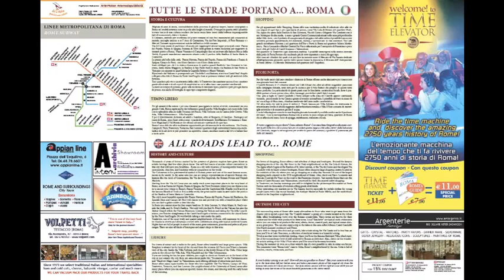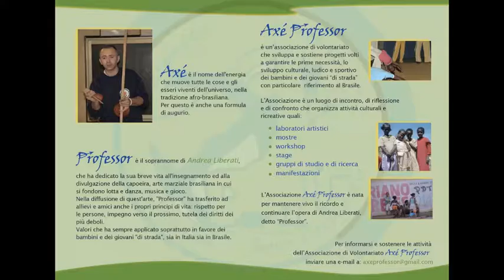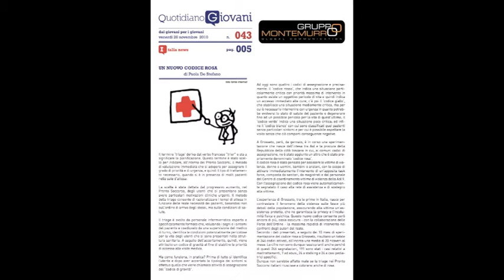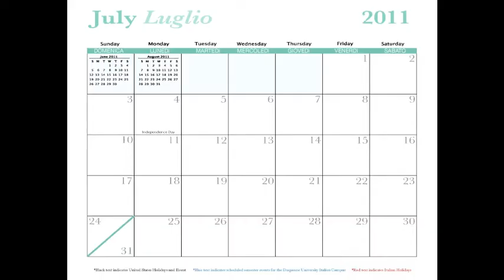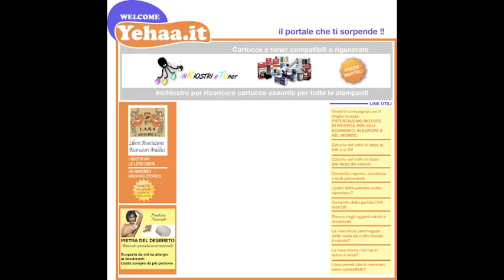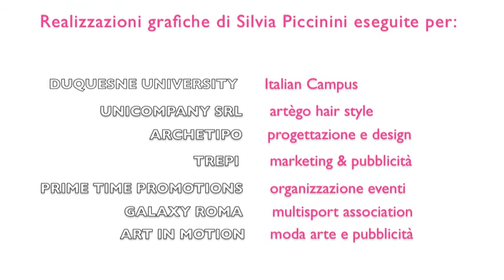VideoBook Silvia Piccinini.m4v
Silvia Piccinini  graphic & art designer by Art in motion agenzia d'arte moda e pubblicità
Realizzazione e progettazione siti web, loghi, impaginazioni, calendari, folder, video, foto book, flayer, locandine, immagine coordinate, grafiche personalizzate per gadget e t-shirt.